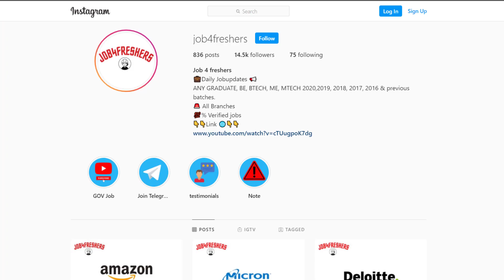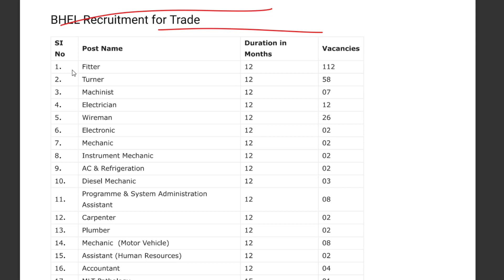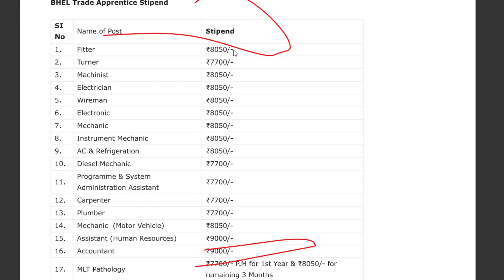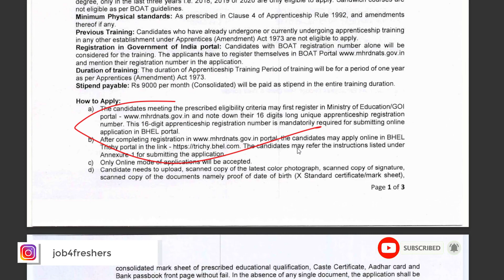BHEL Recruitment 2021| Direct Selection | BE/B.Tech/ITI/Diploma/ Any graduate can apply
Hello, Friends Welcome to Job4freshers your best job update Channel.
Today we are getting the notification from BHEL.
Bharat Heavy Electricals Limited Recruitment for Graduate/Technical and trade apprentice.

To get Each and Every Update of Videos and more Job Updates Join Our Telegram Channel

Notification Link👇👇👇
BHEL  Recruitment 2021

About Us: In this Channel, we are giving  Latest Government and Private Job Updates with 100% verified for Engineering Disciplines as well as many other Graduates.